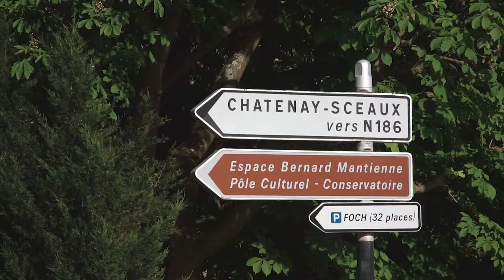VERRIERES LE BUISSON - Maison 250 m², 7 pièces, 4 chambres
Nous allons à Verrières, dans le Quartier du Lac. Nous avons visité un appartement de 7 pièces de 250m2, construit sur 3 niveaux. Il est au prix de 900 000€ spécialement pour l’émission.